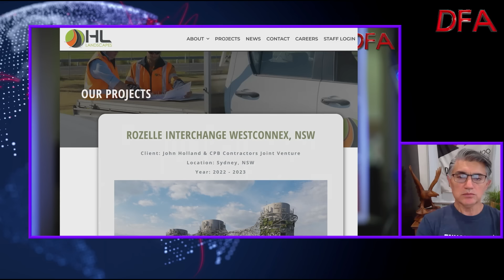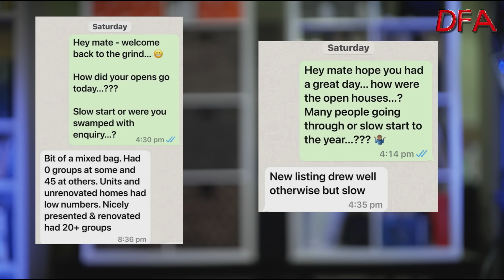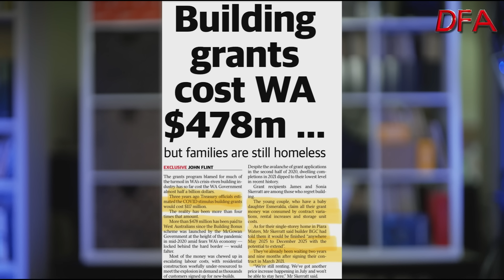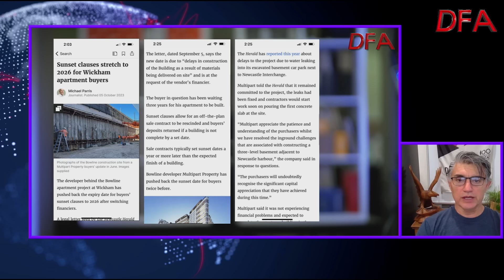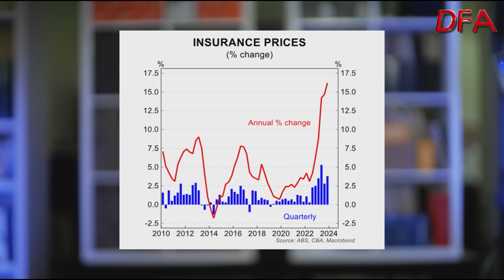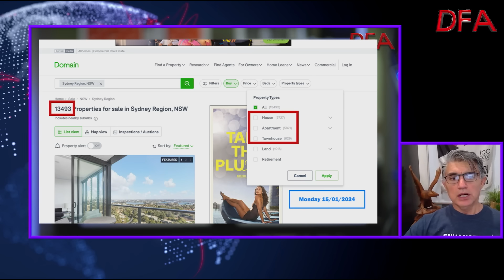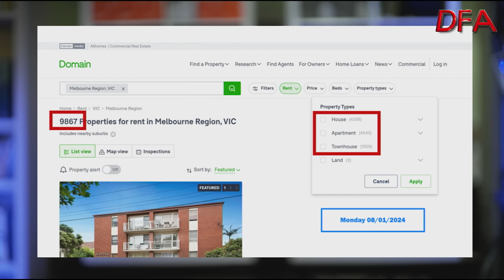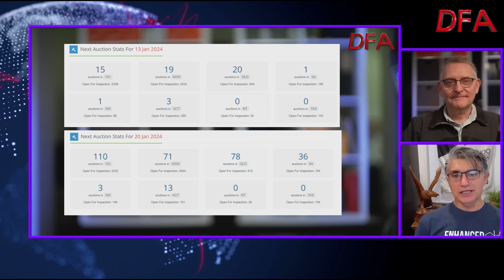Its Edwin's Monday Evening Property Rant!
Another thought provoking chat with our Property Insider Edwin Almeida, as we look at the latest trends and news. Looks like 2024 will be quite a year!